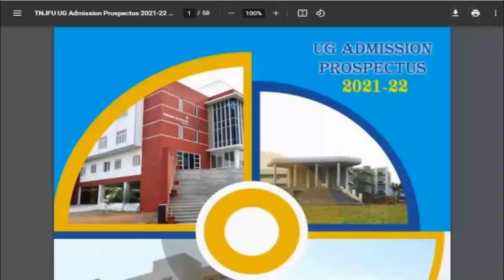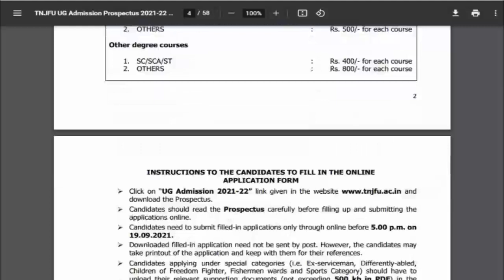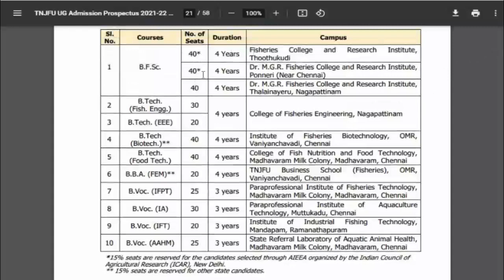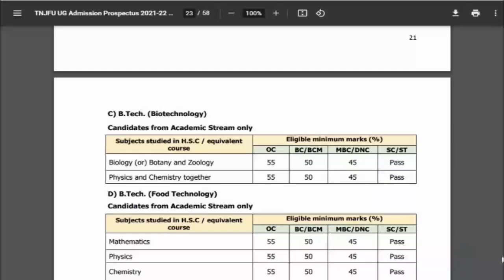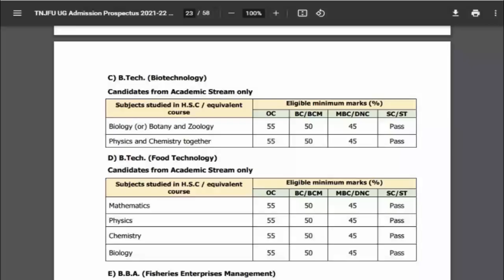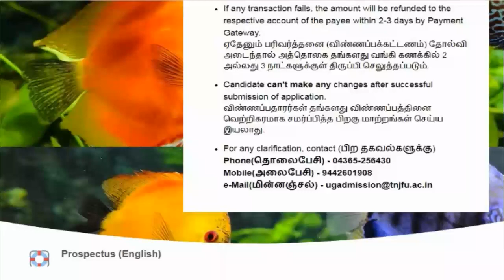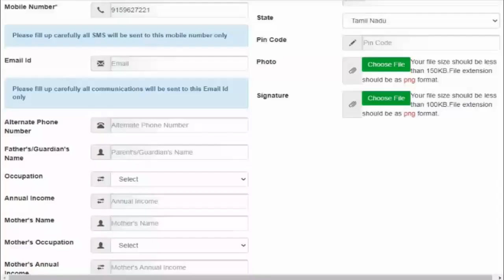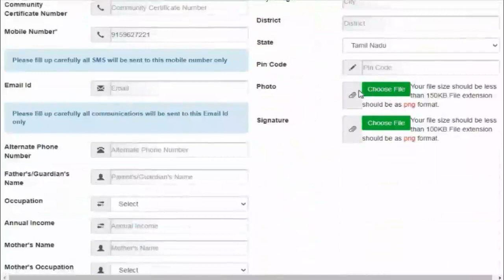TNJFU UG ADMISSION 2021 | TAMILNADU FISHERIES UG ADMISSION 2021 / B.F.SC COURSE/SD academy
TNJFU UG ADMISSION 2021 | TAMILNADU FISHERIES UG ADMISSION 2021 / B.F.SC COURSE/SDacademy

tnjfu admission 2021,tnjfu 2021,fisheries counseling 2021,tnjfu admission 2021: application dates announced,tnjfu ug admission 2021 date,tnjfu admissions 2021,tnau counseling 2021,tnjfu cut off 2021,tnjfu counselling 2021,fisheries admission 2021,fisheries ug admission 2021,bfsc fisheries science admission 2021,bfsc admission 2021,fisheries application 2021,tnjfu admission 2021: online application from 11 or 12th august | 7.5% reservation updates